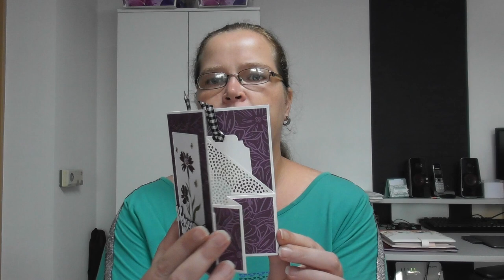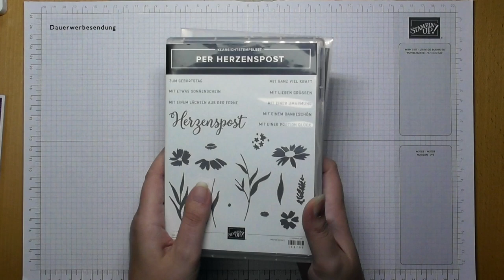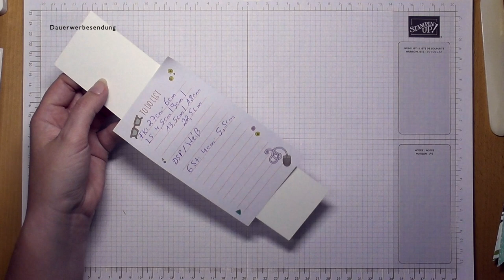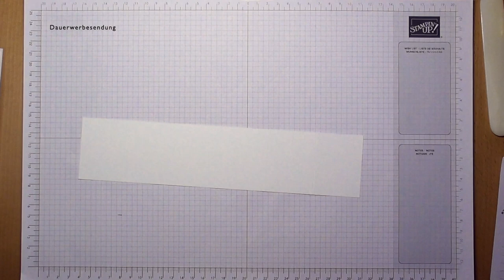Concertina Pocket Fancy Card!!! In CM mit Stampin`UP! Produkten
Heute habe ich eine besondere Kartenform für euch.
Gewünscht wurde sich die Karte von der lieben Helena.
Gesehen habe ich die Karte unteranderem bei JanB und Sam Calcott.
Falls ihr Fragen habt oder die tollen Produkte von Stampin`UP! bestellen möchtet meldet euch gerne.

Verwendete Produkte

Arbeitsmittel/Klebemittel
152392 Papierschneider
102300 Papierfalter
103579 Papierschere
154974 Mehrzweck-Flüssigkleber (TomBow)
104430 Dimensionals (groß)
144108 Dimensionals (klein)
154031 Abreiss-Klebeband

Farbkarton / Designerpapier
159228 Farbkarton Grundweiss
159161 Designerpapier Tagtraum (Gastgeberinnen Papier)

Stempelkissen / Stifte
132708 Stempelkissen Memento Schwarz
147108 Stempelkissen Blütenrosa
147094 Stempelkissen Osterglocke

158709 Produktpaket Per Herzenspost